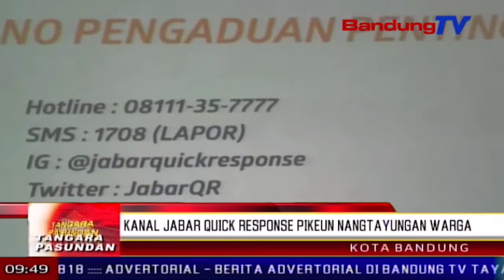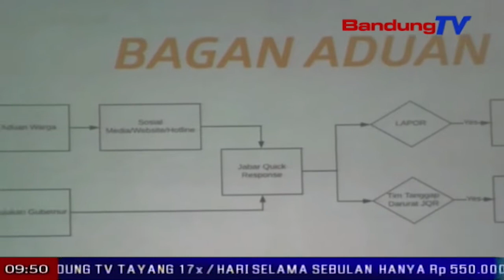Kanal Jabar Quick Response Pikeun Nangtayungan Warga | TP | BANDUNGTV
TP | BANDUNGTV | ELBY NOPITRI | Bari diaping ku Ketua Dewan Perwakilan Rakyat Daerah Jawa Barat sarta aktivis kamanusaan, gubernur Jawa Barat Ridwan Kamil, medalkeun program pamarentah provinsi, kanal Jabar Quick Response, di aula Barat gedung sate kota Bandung, poe Salasa beurang